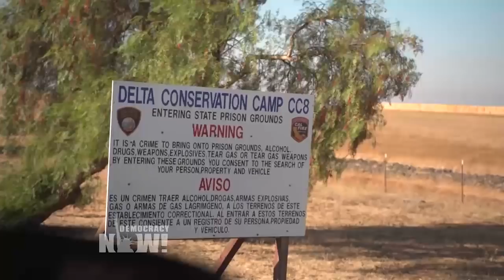A New Form of Slavery? Meet Incarcerated Firefighters Battling California’s Wildfires For $1 An Hour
- We go behind the scenes of California’s raging climate-fueled wildfires with the hidden men and women on the front lines of the state’s ever-growing fire season: prisoner firefighters. Of the 13,000 firefighters battling blazes across the state, more than 2,500 are prisoners. While salaried firefighters earn an annual mean wage of $74,000 a year plus benefits, prisoners earn $1 per hour when fighting active fires. According to some estimates, California saves up to $100 million a year by using prison labor to fight its biggest environmental problem. The Democracy Now! team traveled on Sunday to the Delta Conservation Camp, a low security prison about an hour north of San Francisco where more than 100 men are imprisoned. We interviewed incarcerated firefighters who had just returned from a 24-hour shift fighting the Snell Fire in Napa County.